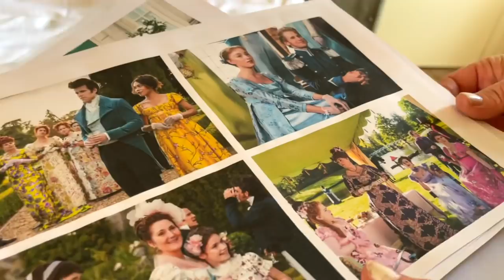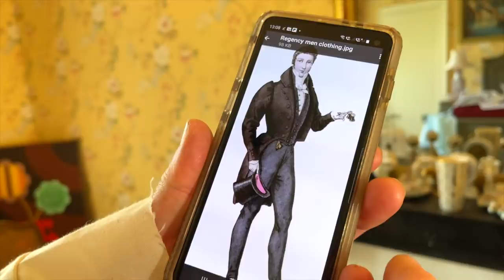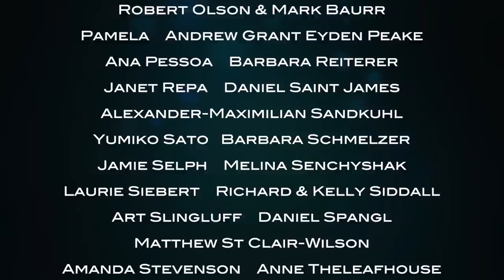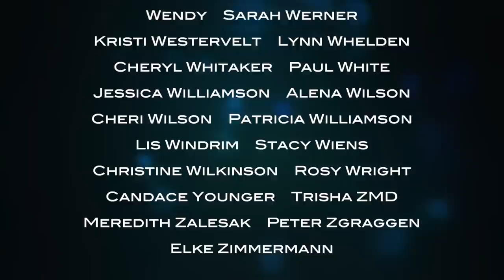HISTORICAL COSTUMES FOR THE CHATEAU!!!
It's a glorious day of Lalande, with progress being made on every front! We invite Sian (of Vendetta Couture) to come and create Bridgerton-inspired costumes for our Easter Party. Whilst we're having a glorious time trying on the primary toiles, Ian arrives to start work on the stables and Dan gets down to some major landscaping!!!